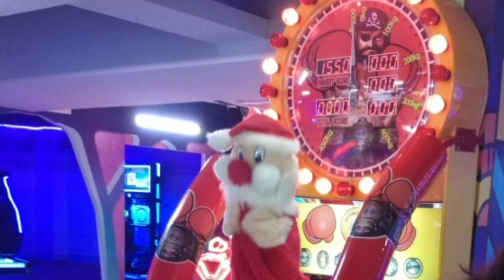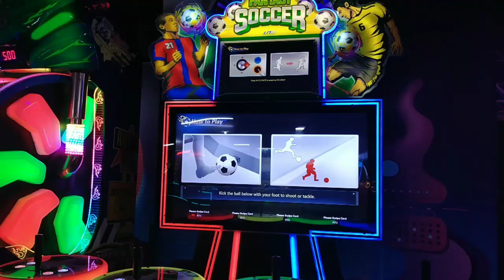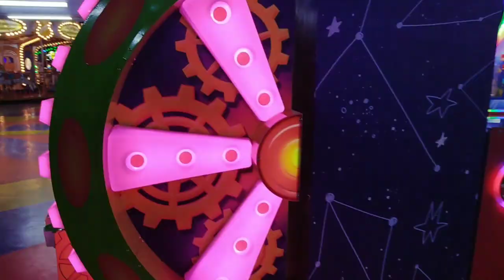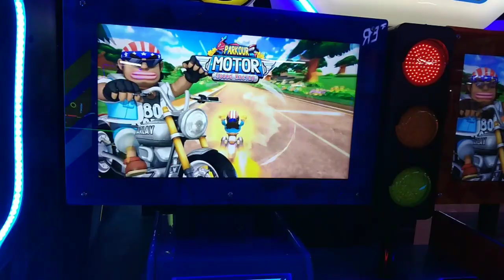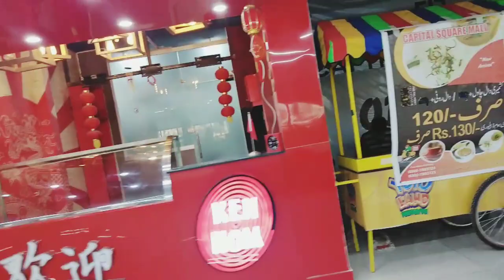Vlog |Superb Vlog by Video Diaries|Full vlog|Best vlog ever| Tour||Weekend Vlog | Weekend routine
A biggest shopping mall where you can find Shopping, Eating and Entertainment all under one roof.
It is comprises of following five floors.
Lower Ground Floor (Hyperstar, National and International Brands)
 (National and International Brands)
Ground Floor (National and International Brands)
First Floor (National and International Brands)
Second Floor (Cinepax cinema, FunCity and Food Court)
Want to see a special place? walking tour by submitting a comment in one of our videos Everybody wants a sigh of relief. When it comes to water park, the one and the only one name comes to our mind is FUNCITY.  Like any other big city, Chandigarh has got some exciting amusement and water parks that not cater to city residents but also attract a lot of tourists.
 I love to make vlogs and love to share little moments of my life.
Hope you guys will like my videos.